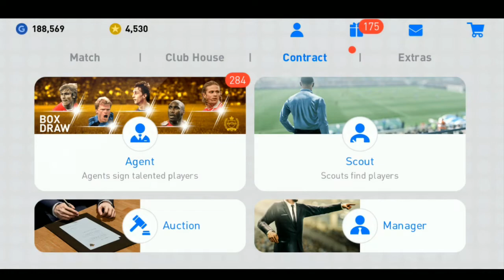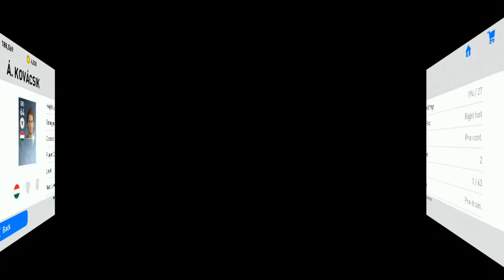A. Kovacsik - Scout Combination - PES 2019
Easy to get A. Kovacsik by Scout Combination